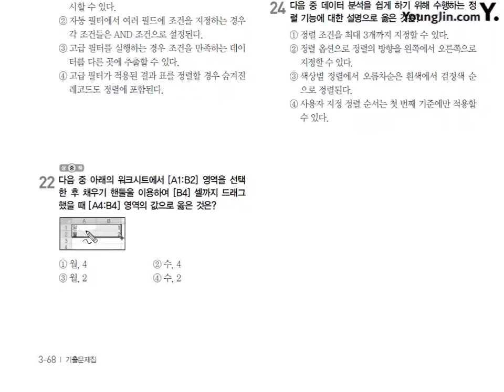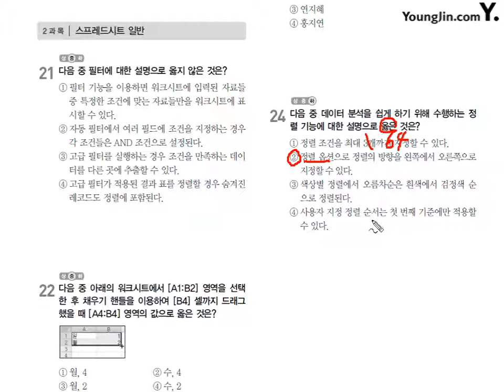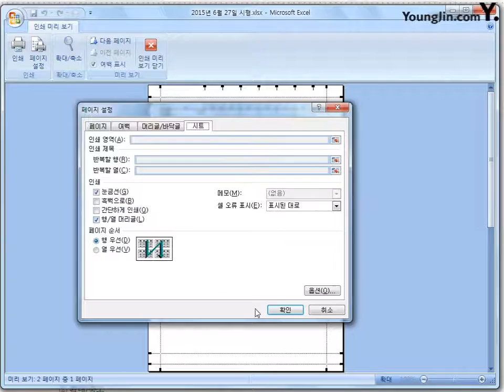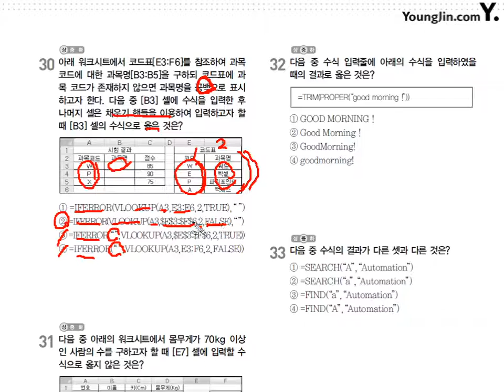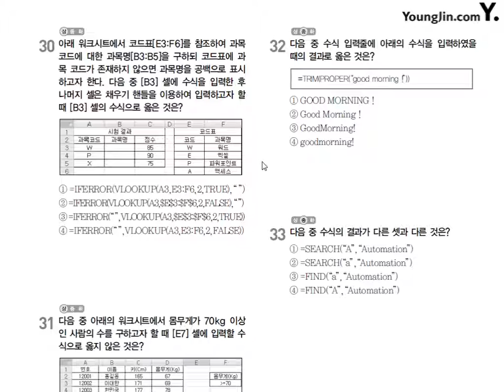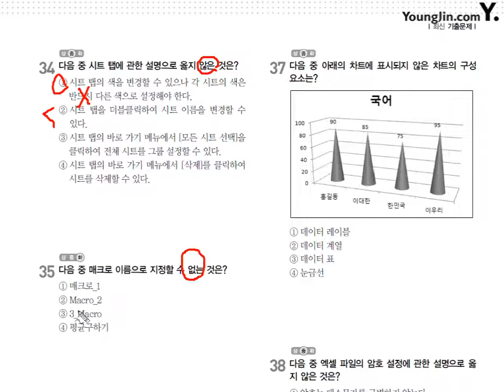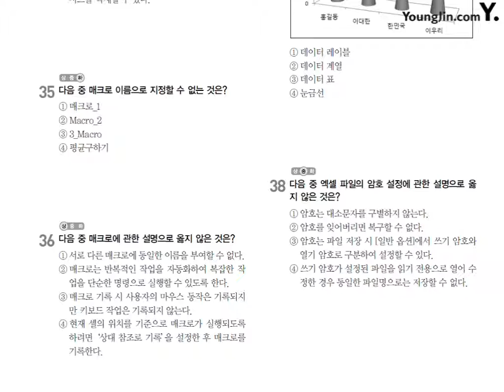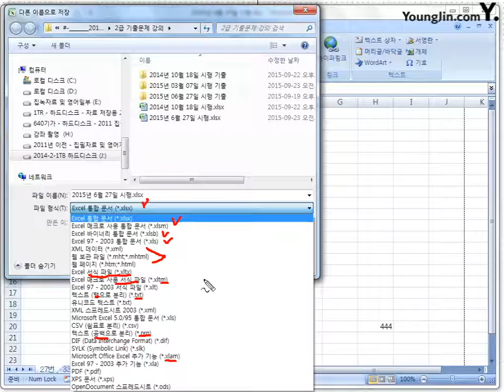2015년 6월 27일 2과목